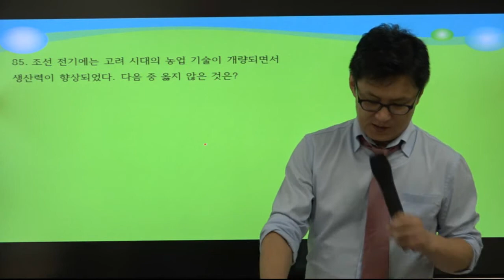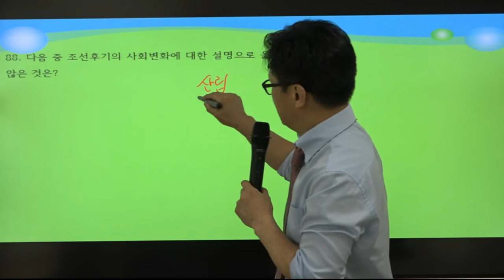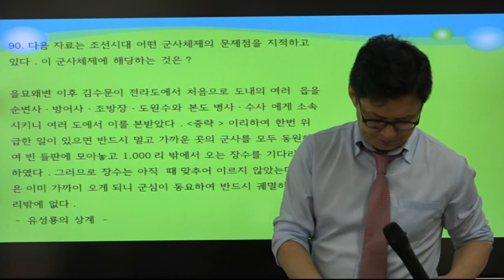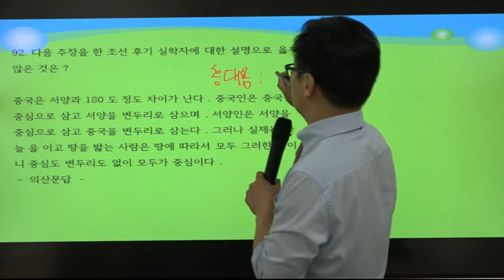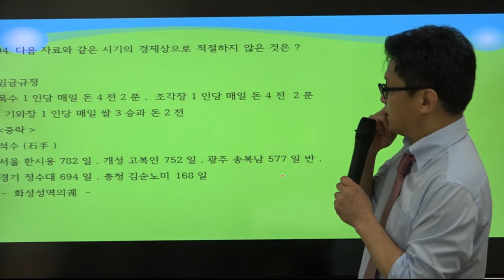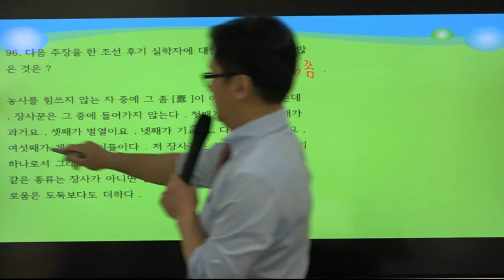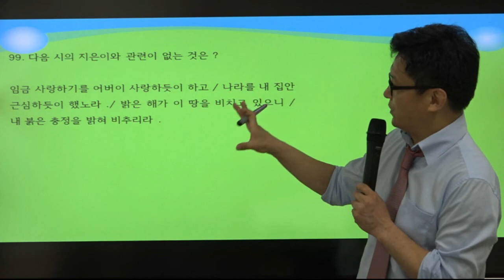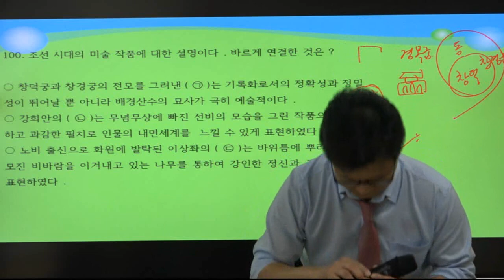[더배움] 2019 계리직 한국사 반풀집_최승권 제14강 81번~100번